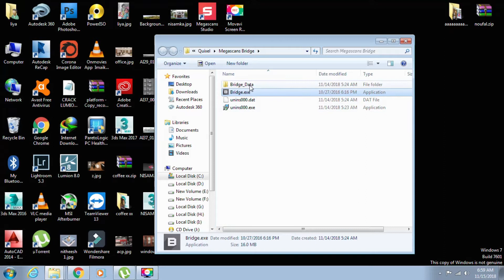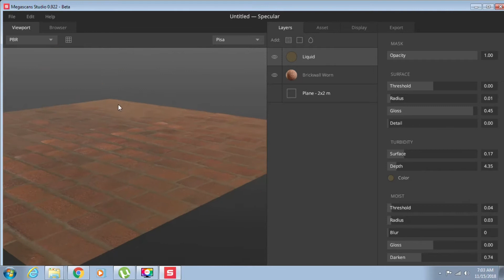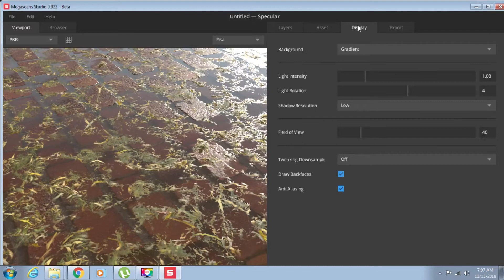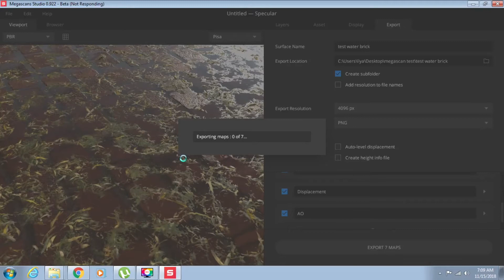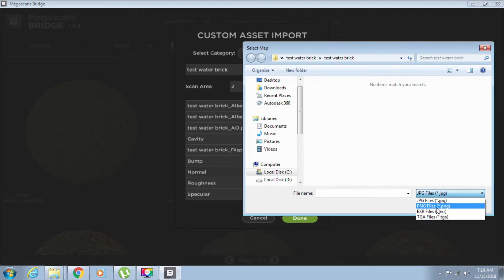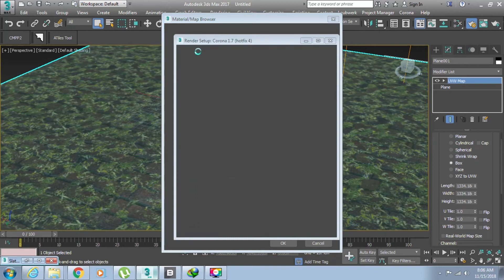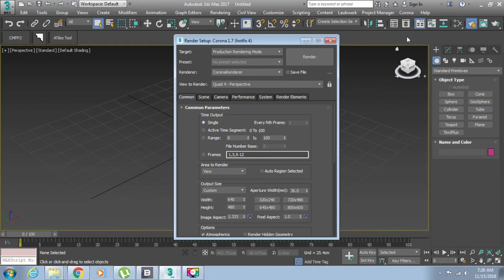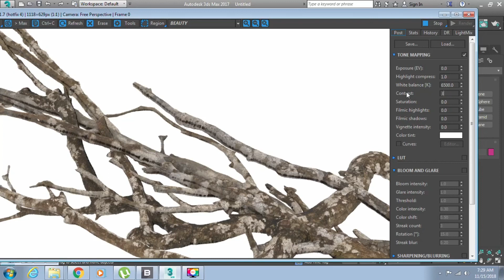megascan tutorial malayalam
How to export Quixel megascan textures and assets to 3Dsmax  easly?